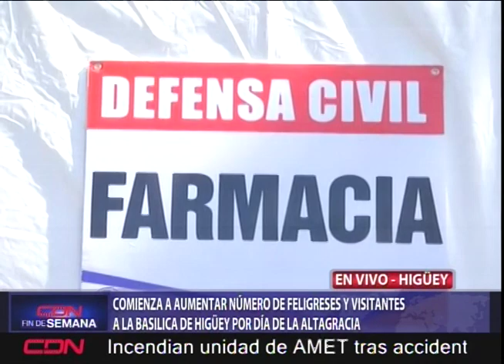Aumenta número de feligreses y visitantes a la Basílica de Higüey por Día de La Altagracia